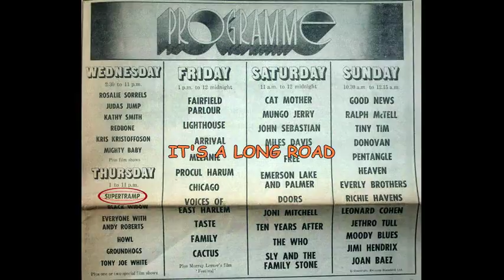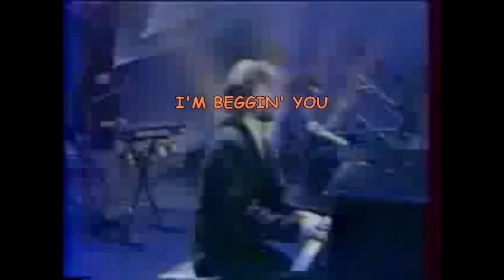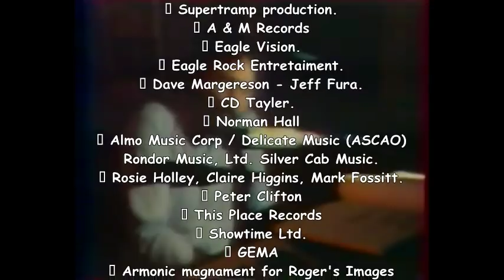Rick Davies Birthday 2018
La razón de este video es brindarle una vez mas un merecido homenaje a un ser musical excepcional como lo es Rick Davies, Co-Fundador de una de las bandas mas indigne del rock mundial.
 El video No tiene ningún fin comercial, ni nada parecido, y con debido respeto y agradecimiento para todas las personas, empresas, productoras etc., que han cargado, colgado, subido algún video, MP3, Foto etc., de Rick Davies o de Supertramp y del cual me he atrevido a utilizar lo hago con el reconocimiento que cada uno de ellos merece y si por casualidad se me olvida escribir alguno, le pido disculpas.
Greg Carl.

The reason for this video is to once again give a well-deserved tribute to an exceptional musical being like Rick Davies, Co-Founder of one of the most indignant rock bands in the world.
The video has no commercial purpose, or anything like it, and with due respect and gratitude for all people, companies, producers, etc., who have uploaded, posted, uploaded some video, MP3, Photo etc., Rick Davies or Supertramp and which I have dared to use I do with the recognition that each of them deserves and if by chance I forget to write one, I apologize.
Greg Carl.

Credits

 Rick Davies production. INC
 Supertramp production.
 A & M Records
 Eagle Vision.
 Eagle Rock Entretaiment.
 Dave Margeresonjeff Fura.
 CD Tayler.
 Norman Hall
 Almo Music Corp / Delicate Music (ASCAO) Rondor Music, Ltd. Silver Cab Music.
 Rosie Holley, Claire Higgins, Mark Fossitt.
 Peter Clifton
 This Place Records
 Showtime Ltd.
 GEMA
 Armonic magnament for Roger's Images
 Spanish TVE TVE
 RFM tv.
 BBC
 Crea-TVT for NBD- tv
 5ctitud -50-tv
 Sid theVid
 DAI SAT Show
 Les Enfants du Rock - Antenne 2 1983
 Laurentlesax
 Javier Martinei
 Sygma TV
 Come Face The Music
 fritz5135
 UMG (on behalf of A & M); UBEM, CMRRA, ASCAP, UMPG Publishing, UMPI and music rights societies
Video isla de wigth:
 BRILLIANT HQ FOOTAGE, AMAZING SOUNDTRACK! THE BEST FESTIVAL 'DOCU' OUT THERE! This 5 min film is all about the people who went, Captures the positive vibe of the event. Thanks Dansette Kings

Canciones/ Songs:

1. “FEGEFEUER”
2. ALL ALONG THE WATCHTOWER
3. NOTHING TO SHOW
4. SHADOW SONG
5. IT'S A LONG ROAD
6. MAYBE I'M A BEGGAR
7. WHITE HART ROCK
8. TRY AGAIN
9. BLACK CAT
10. REMEMBER
11. FRIEND IN NEED
12. SCHOOL (Solo Armónica)
13. BLOODY WELL RIGHT
14. ASYLUM
15. RUDY
16. CRIME OF THE CENTURY
17. AIN'T NOBODY BUT ME
18. ANOTHER MAN'S WOMAN
19. POOR BOY
20. JUST A NORMAL DAY
21. DOWNSTREAM
22. FROM NOW ON
23. GONE HOLLYWOOD
24. GOODBYE STRANGER
25. JUST ANOTHER NERVOUS WRECK
26. PUT ON YOUR OLD BROWN SHOES
27. MY KIND OF LADY
28. WAITING SO LONG
29. CANNONBALL
30. BETTER DAYS
31. IT'S ALRIGHT
32. NOT THE MOMENT
33. WHERE I STAND
34. FREE AS A BIRD
35. I'M BEGGIN' YOU
36. YOU WIN, I LOSE
37. LISTEN TO ME PLEASE
38. SLOW MOTION
39. OVER YOU
40. BROKEN HEARTED
41. GOLDRUSH
42. RICK HOME STUDIO 1983.
43. (The Beatles - A Hard Day's Night -Version)